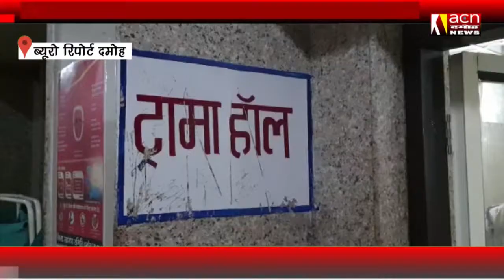ACN_DAMOH_NEWS_BULETIN_02_04_2021